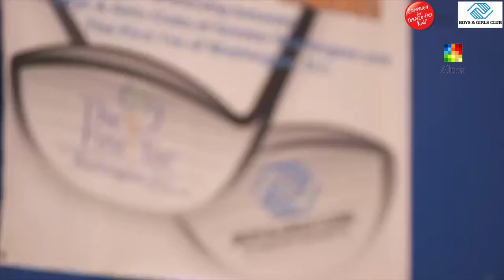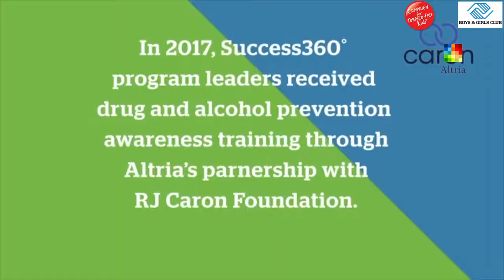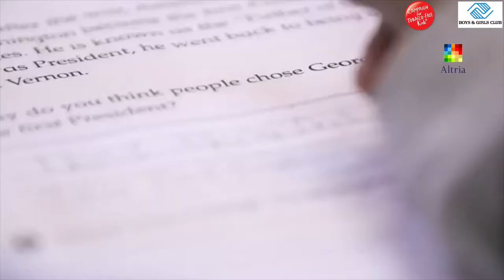Altria / Campaign for tobacco free kids / The Boys & Girls Club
Campaign for tobacco free kids has been leading the support against safer e-cigarettes. They have lobbied for flavor bans, high taxes on vapor products, and now a full on ban of safer e-cigarettes. CFTFK is partnered with the Boys & Girls Club which is partnered with Altria. Are you surprised?